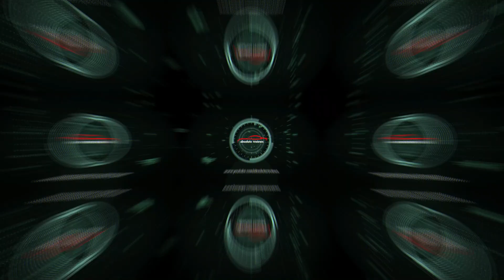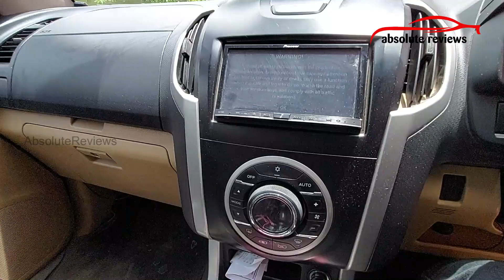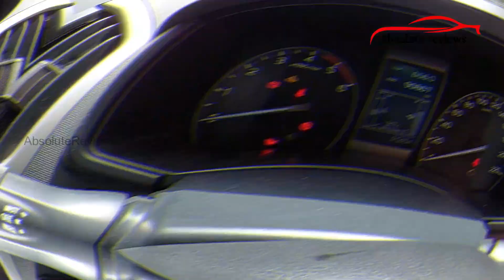MODIFIED ISUZU D-MAX V-CROSS 4x4 🔥 | WALK-AROUND | AbsoluteReviews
This is a detailed walkaround of Modified Isuzu V-Cross 4x4 car. I have featured the stunning modifications that are made available in this car and I hope I have given you the best walk-around experience.

Time Stamp
00:00 Intro
00:11 Promo
00:42 Exterior
01:52 Interior
04:04 Bootspace
04:26 Engine
04:55 Outro

Custom Car
Isuzu
Modified
Isuzu V-Cross
D-Max